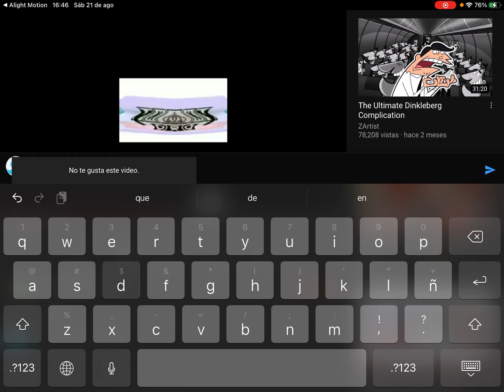Raid this channel